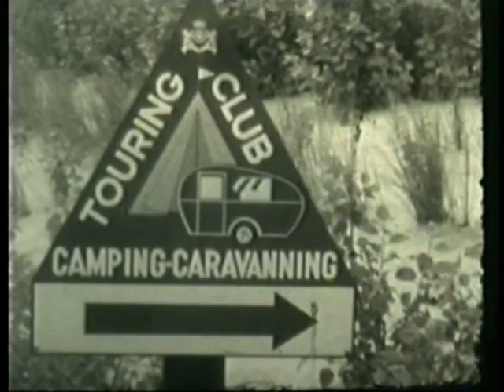depannemetklank.mp4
same depanne mit music from mr hulot